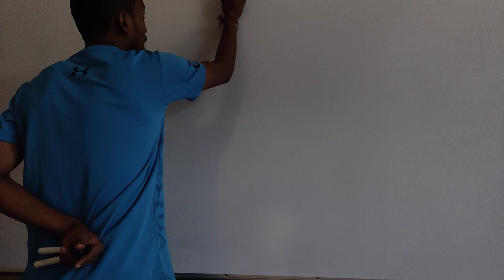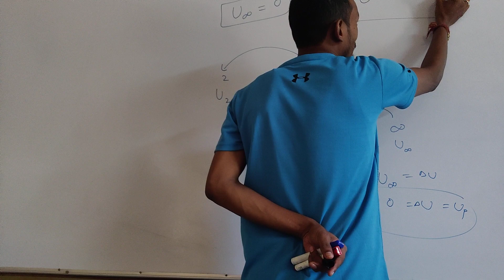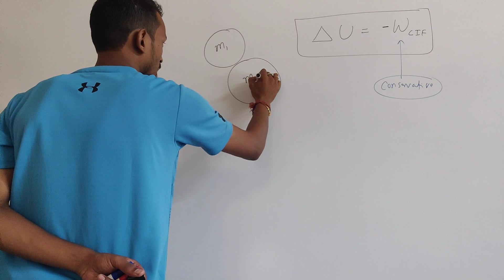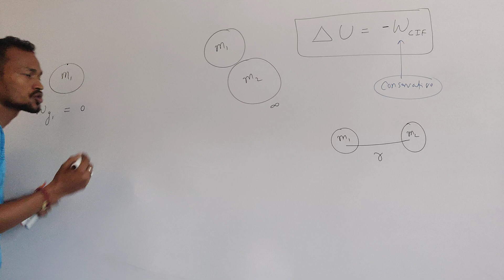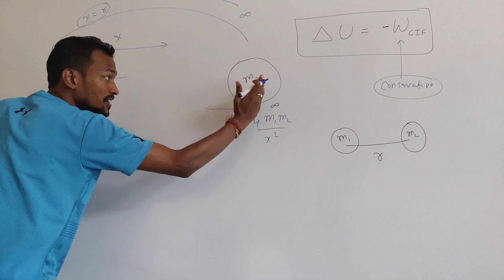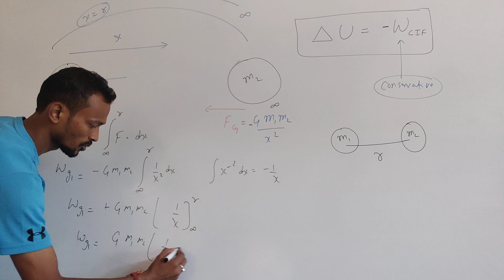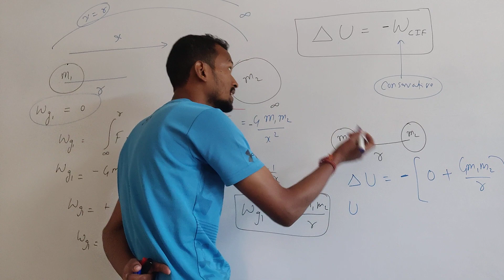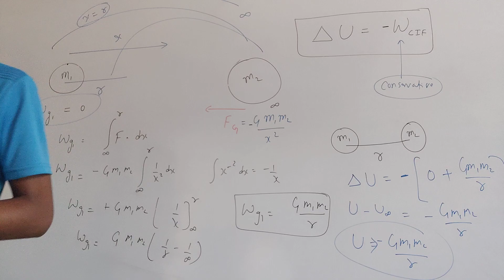Gravitation|| GRAVITATIONAL POTENTIAL ENERGY || TWO MASSES 🔥🔥|| RAHUL RAWAT